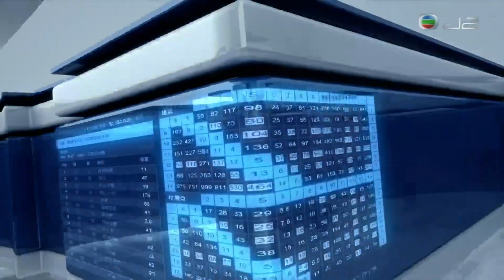160501003700 Theme 莎拉｜琦・試一閘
莎拉揀馬
蔣嘉琦得一個晨操 ›‹“
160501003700 Theme 莎拉｜琦・試一閘 only